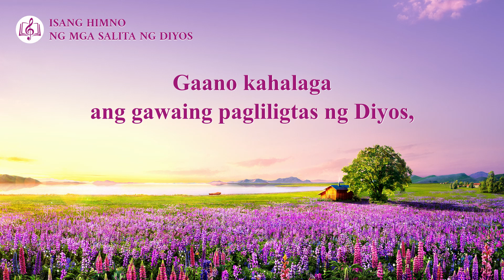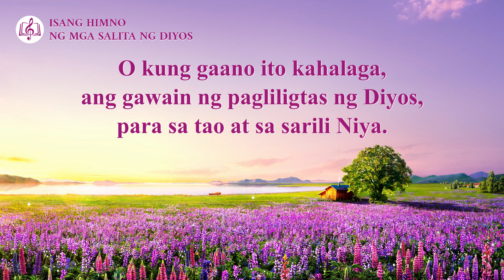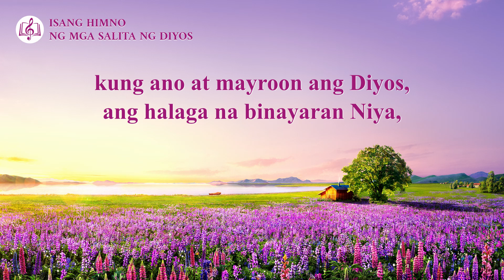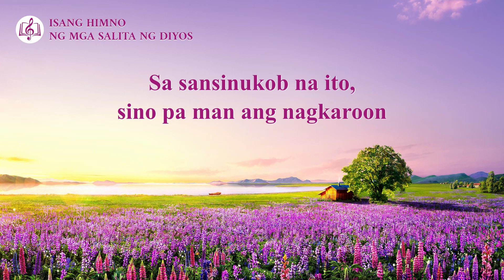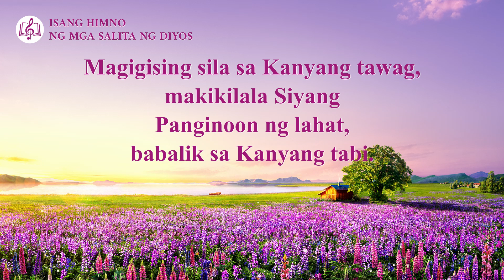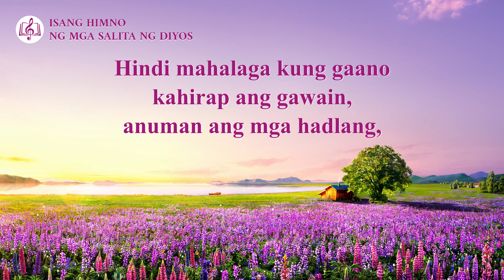Tagalog Christian Song With Lyrics | "Yaong Mga Ililigtas ng Diyos ay Kauna-unahan sa Puso Niya"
Gaano kahalaga ang gawaing pagliligtas ng Diyos,
mas mahalaga kaysa sa lahat ng iba pang mga bagay sa Kanya.
Kasama ng tinalagang plano at kalooban,
'di lamang pag-iisip at mga salita,
ginagawa Niya ang lahat para sa buong sangkatauhan.
O kung gaano ito kahalaga,
ang gawain ng pagliligtas ng Diyos, para sa tao at sa sarili Niya.
Kahit gaanong kaabala ang Diyos,
anong pagsisikap ang ginagawa Niya.
Pinamamahalaan Niya ang Kanyang gawain,
pinamumunuan Niya ang lahat ng mga bagay,
ang lahat ng mga tao.
Nang hindi pa nakita, sa malaking halaga.
Sa Kanyang gawain, inihahayag ng Diyos sa tao nang unti-unti
kung ano at mayroon ang Diyos, ang halaga na binayaran Niya,
karunungan, kapangyarihan, lahat ng Kanyang disposisyon.
Hindi mahalaga kung gaano kahirap ang gawain,
anuman ang mga hadlang,
gaano man kahirap at mapanghimagsik ang tao,
walang makakahinto sa Diyos, walang gaanong mahirap.

Gaano kalapit ang Diyos, anong pagpapalagayang-loob
para sa mga pinili Niyang pamahalaan at iligtas.
Sa sansinukob na ito, sino pa man ang nagkaroon
tulad ng isang matalik na relasyon sa Diyos?
Sa Kanyang puso, ang mga ito ay pinakamahalaga
at pinahahalagahan Niya sila nang higit sa lahat.
Kung paano nila nasasaktan ang Diyos,
kung paano sila sumusuway.
Kahit na nagbayad Siya ng napakalaking halaga para sa kanila,
walang humpay na gumagawa ang Diyos,
walang mga reklamo, walang pagsisisi,
alam na sa ibang araw ang mga tao'y
matitinag ng Kanyang mga salita.
Magigising sila sa Kanyang tawag,
makikilala Siyang Panginoon ng lahat,
babalik sa Kanyang tabi.